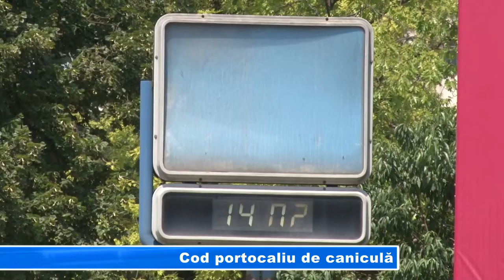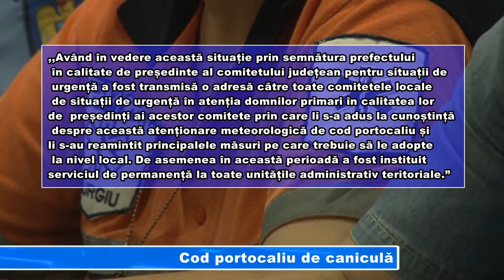Cod portocaliu de caniculă